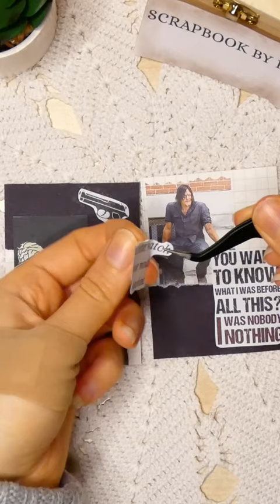ASMR | Daryl Dixon Theme and Name Request